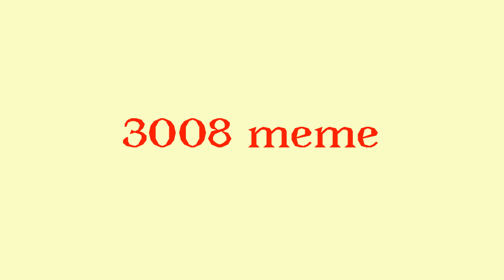3008 meme // Lego Monkie Kid // Traffic light trio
Characters :
Redson
MK
Mei
SWK & Macaque (small scene)

stuff used :
-Flipaclip
-Ibispaint